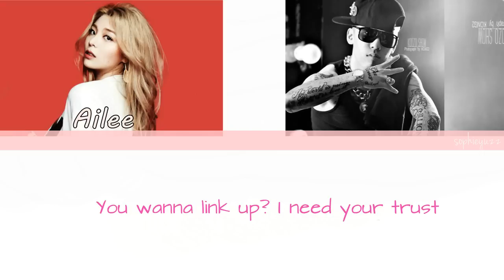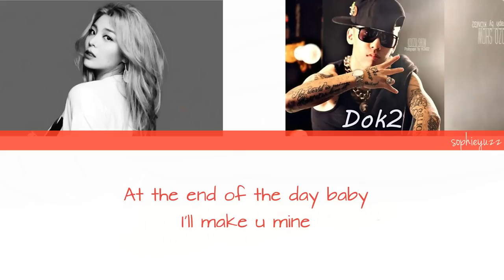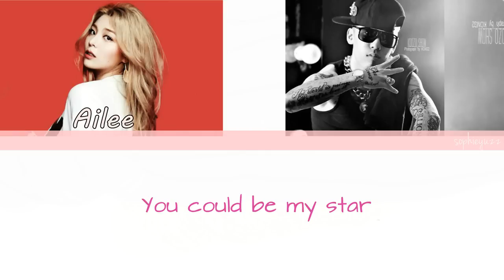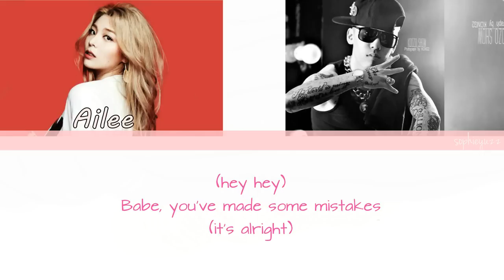GroovyRoom (그루비룸) - Loyalty (Feat. 에일리, Dok2) (Color Coded Han|Rom|Eng Lyrics)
Groovy Room - Loyalty (Feat. 에일리, Dok2)
그루비룸 - Loyalty (Ft. 에일리, 도끼)
[EVERYWHERE]
Loyalty track
Lyrics